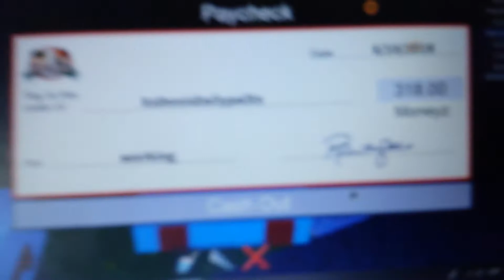Feed all da peeps(ROBLOX Pizza Place)